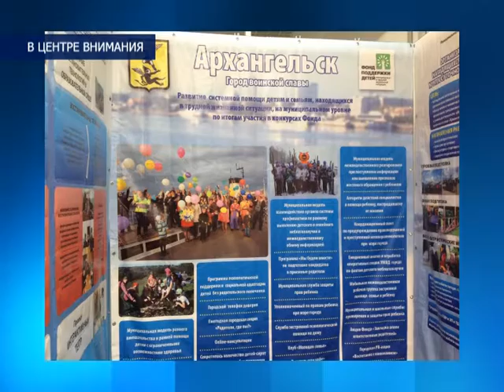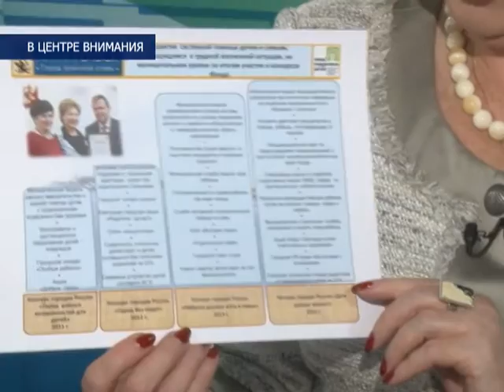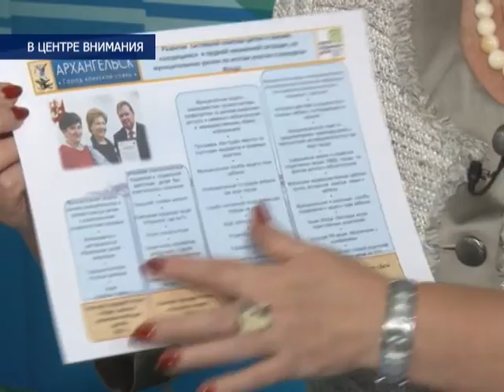"В центре внимания", гость - И. Орлова, зам.главы МО "г.Архангельск" по соц. вопросам. 02.10.15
18 сентября в Воронеже состоялся 5-ый съезд Союза городов воинской славы.
22 сентября в Ставрополе начала работу 6-А
А 24 сентября в Дмитрове стартовал I Международный экономический форум муниципальных образований. Участвовал во всех этих больших событиях и Архангельск. В составе делегации поморской столицы была заместитель мэра города по социальным вопросам Ирина Орлова. Сегодня она гость нашей программы.